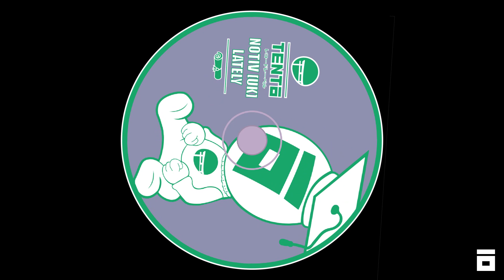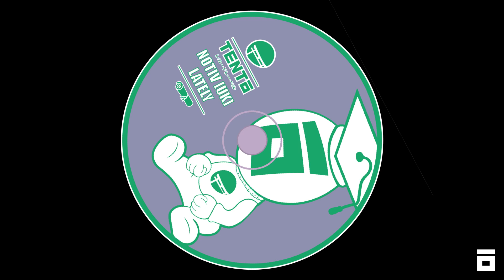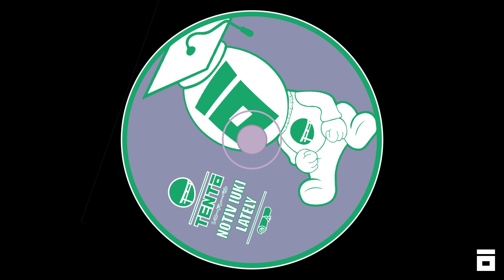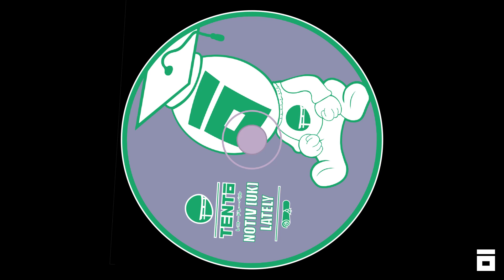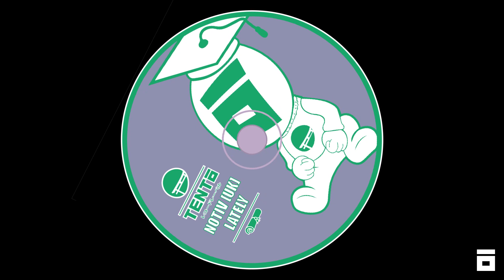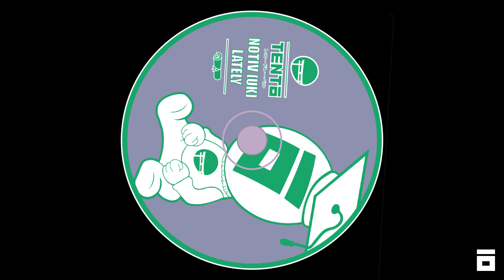Notiv (UK) - Lately (Original Mix)